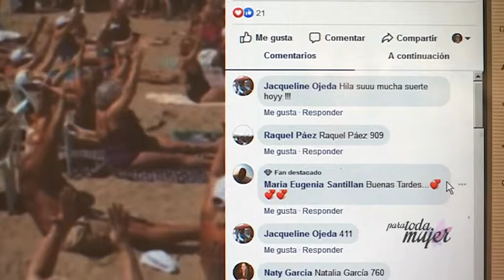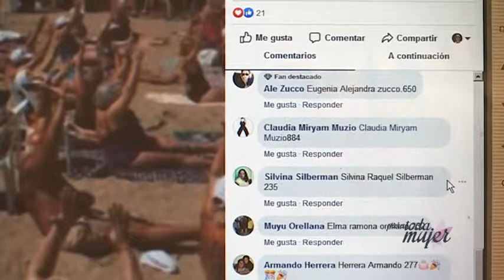Para toda Mujer 221 Bloque 1